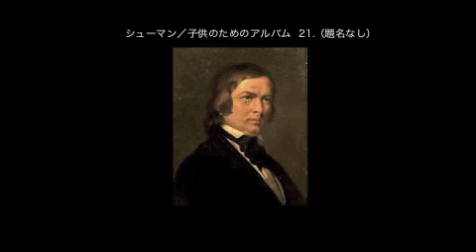シューマン／子供のためのアルバム 21. Op.68／演奏：越村紅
■ シューマン／子供のためのアルバム
 21.（題名なし） Op.68 ／演奏：越村　紅
■ Schumann Robert／Album für die Jugend
 21. Op.68 ／pf: Koshimura Kou